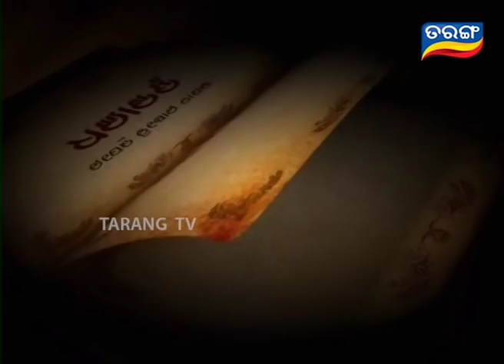Chha Mana Atha Guntha | Ep 36 | Odia Series | Adapted from Fakir Mohan Senapati Novel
Adapted from the Novel written by Fakir Mohan Senapati also known as Father of Modern Odia Literature. The Odia Series deals with the exploitation of landless peasants in British India.

About the Series: The story revolves around the landlord Ramachandra Mangaraj and the world he has created around him in such a way that benefits only him. Fakir Mohan Senapati's novel deals with a lot of layers and also touches base with the conditions and situations that the women of that era had to deal with. This story aims to analyze and explain social reality instead of merely holding up a mirror to it.